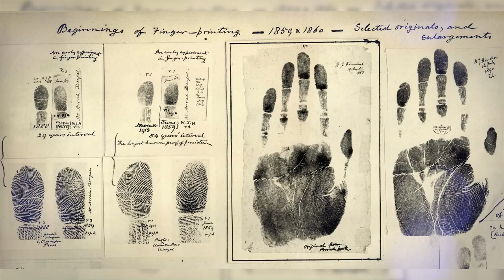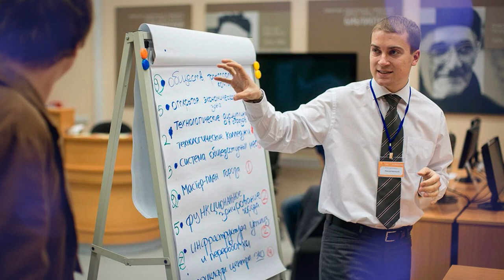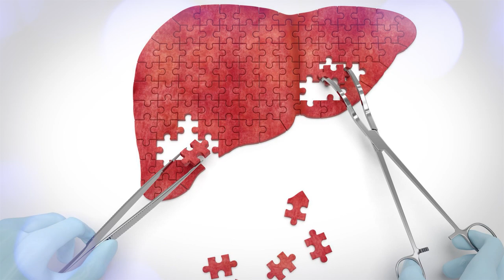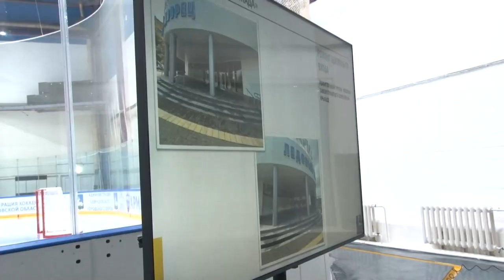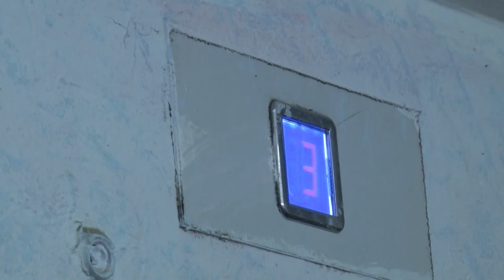Утро на ОТВ 28.07.23